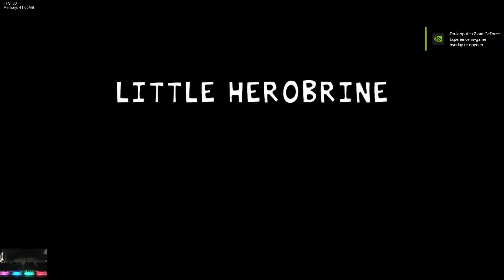Friday Night Funkin' - Self Paced (Alter's Take) FNF MODS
Creators Note:
awesome self paced build !

Credits
Mod Creator
AlterDZ
Spriter, Coder, and super swag
Original Mod Creator
daniiiiii
Executable Mania (peak mod))
Musicians
redseas07
Musician (Cool af)
DJAwesomeYT
Musician too (Also pretty cool)

Timestamp:
00:00 Mod Intro
00:13 Menu
00:29 Song - Self Paced
03:21 Death X-Gaming Outro

Ninjamuffin99
Original Game Programmer
Phantom Arcade
Original Game Artist
evilsk8r
Original Game Artist
Kawai Sprite

Death X-Gaming Info:
Gmail: